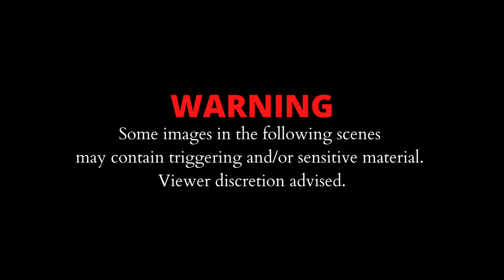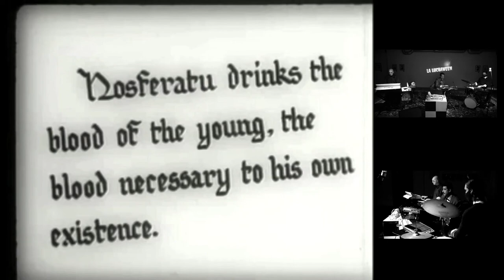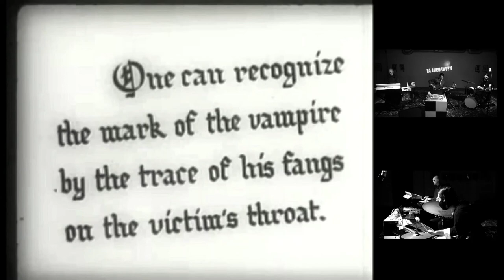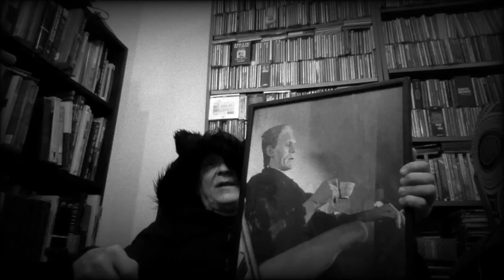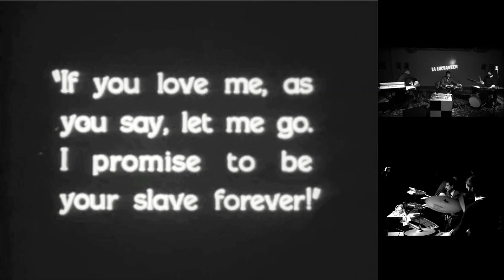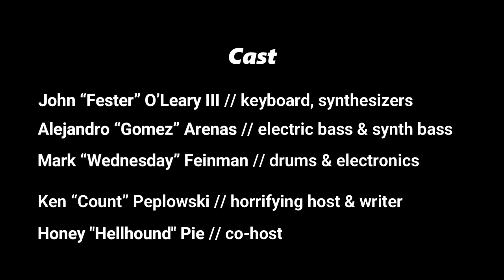La Luchaween 2020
🎃Welcome to La Luchaween 2020! Join us as we improvise the score to 3 classic horror scenes from the silent films "Nosferatu", "The Cabinet Of Dr. Caligari" and "The Phantom Of The Opera". Recorded at The Studio@620 in St. Petersburg, FL.

CAST
John “Fester” O’Leary III // keyboard, synthesizers
Alejandro “Gomez” Arenas // electric bass & synth bass
Mark “Wednesday” Feinman // drums & electronics
Ken “Count” Peplowski // horrifying host & writer
Honeypie “The Hellhound” // co-host

MUSIC
All scoring improvised by La Lucha

“La Luchaween Theme Song” by Alejandro Arenas
“Trick or Treat Countdown” by Mark Feinman
“Christmas Morning” by Gloria Muñoz & Mark Feinman

Recorded, Mixed, & Mastered by Alejandro Arenas
Video Edited by Alejandro Arenas at The Jazz Unicorn Lair

John C. O’Leary III is a Yamaha Artist
Honeypie endorses Blue Buffalo Dog Food

Thank you Bob Devin Jones, Marcus Wehby, Ken Peplowski, Honeypie

All film scenes used by permission of applicable law.